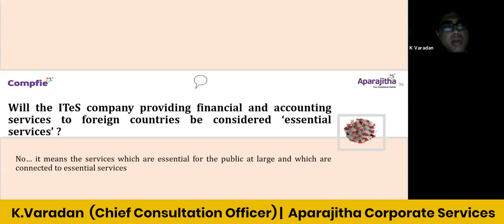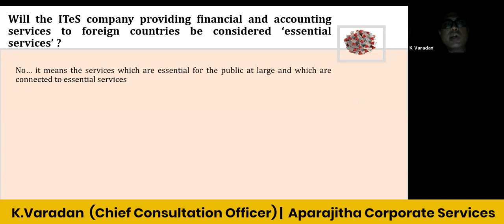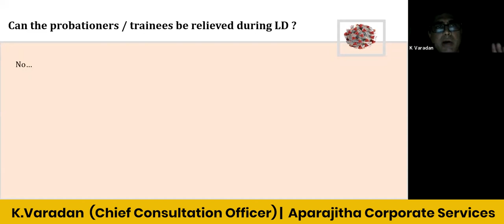Impact on Labour Law Compliance due to Coronavirus Lockdown Q&A - 60 Minutes Compliance - Part 13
Due to the overwhelming response received to our previous ‘60 minutes Compliance’ webinar series and the hundreds of questions received from our audience/organisations on the various implications we are delighted to organised our next webinar as ‘Part 2 - Impact on Labour Law Compliance due to the Coronavirus Lockdown’ with exclusive Question and Answer format.

Our Compliance expert Mr. K Varadan will throw light on the question sent across by you and impart knowledge on the various Internal compliance process to be handled during this lockdown period.

60 Minutes Compliance Webinar is an interactive platform to discuss and get insights on the major current Compliance changes, non-compliance implications, various compliance's & trends amongst the organizations and case studies on how the corporate world would have to adapt to these applicable changes.